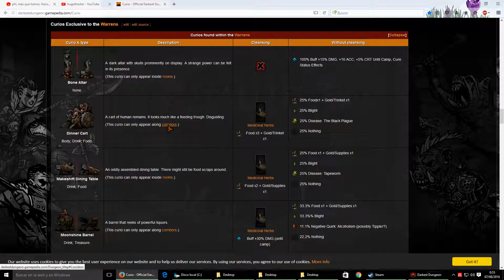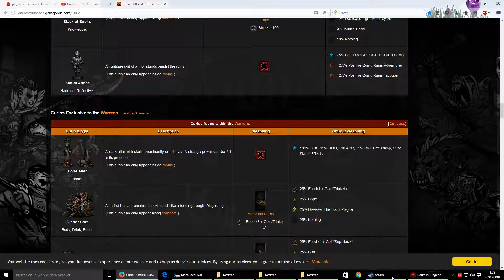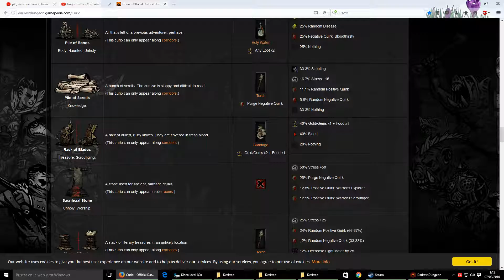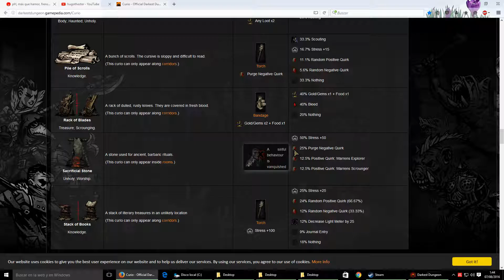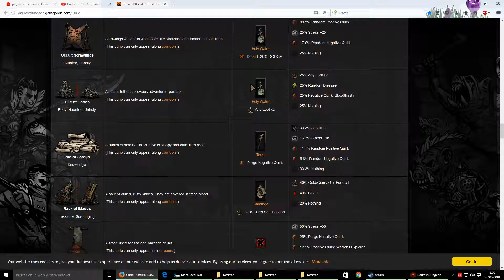Darkest Dungeon 15º El Rey Porcino